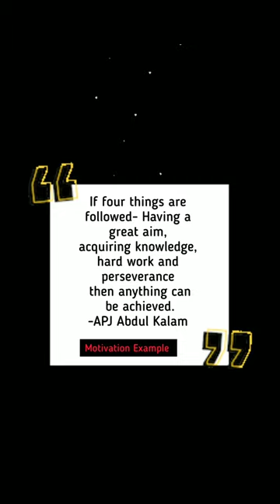4 things are followed